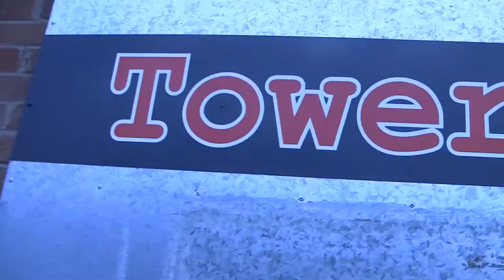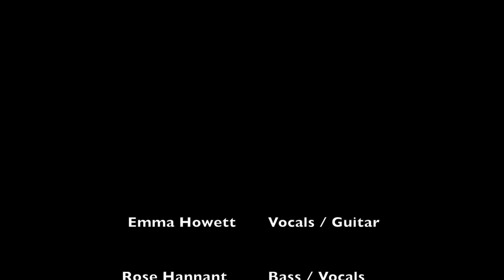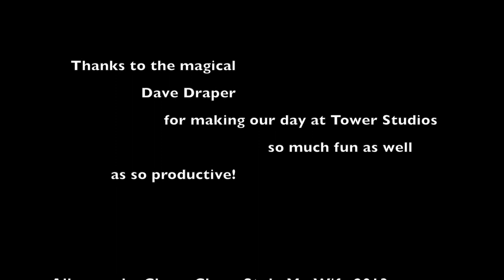A Day in the Studio with Chevy Chase Stole My Wife 2013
A short rockumentary about how Chevy Chase Stole My Wife spent their day in the studio.

Recorded at Tower Studios, Pershore
With Dave Draper at the controls.

Also my (Emma's) first attempt at making a video using Final Cut Pro X!